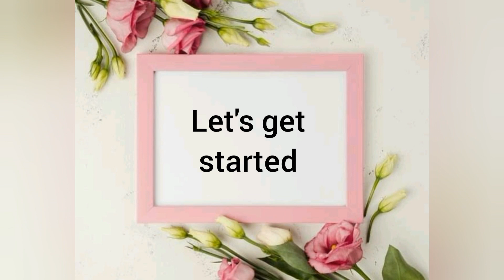Crispy crunchy spring rolls recipe by cooking with Taiyyaba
A delicious and crunchy spring rolls